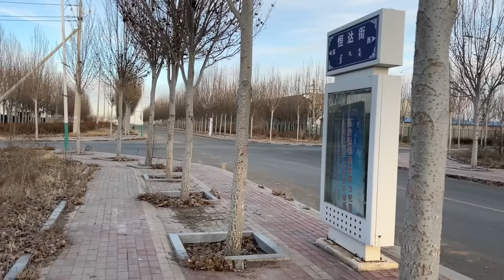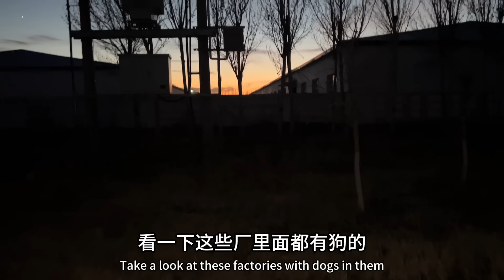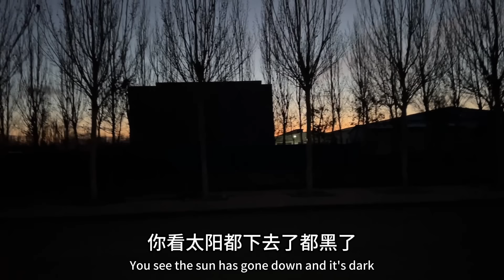鐵牛旅行記572集/狗不見一天了還能找回來嗎？零下10度狗會不會凍死在外面了？狗狗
狗每次貪玩出去，心裡是極度擔心，今天找狗一天，沒有時間直播了，望大家多多包涵#狗狗